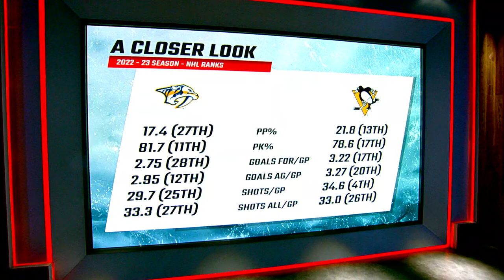NHL Puckline | March 30th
Hosts Lauren Jbara and Todd Fuhrman break down all the hockey action around the league every Tuesday and Thursday on NHL Puckline presented by FanDuel.

Feeling social?